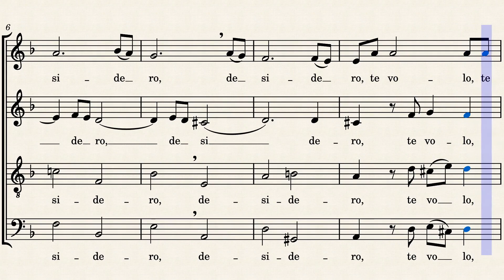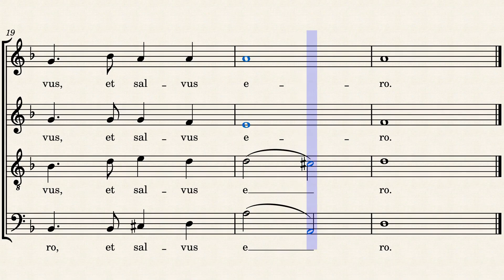Domine Jesu - Padre José Mauricio Nunes García - Todas las voces